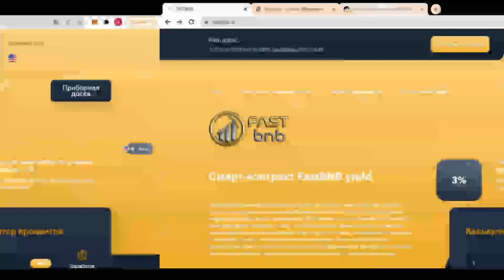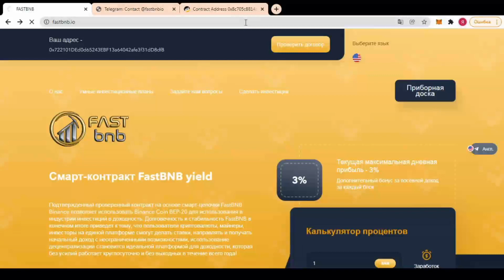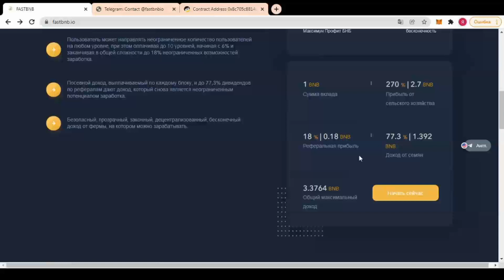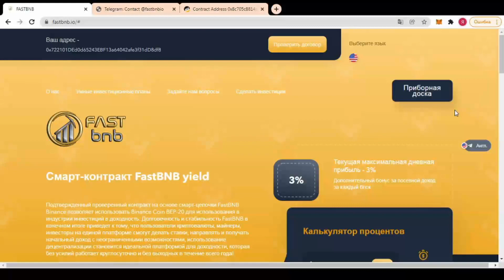Обзор проекта FastBNB 💰 Смарт-контракт на блокчейне BSC | Получай каждый день прибыль от 1.25% до 3%